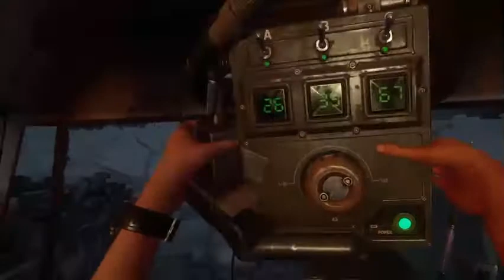The Walking dead be like